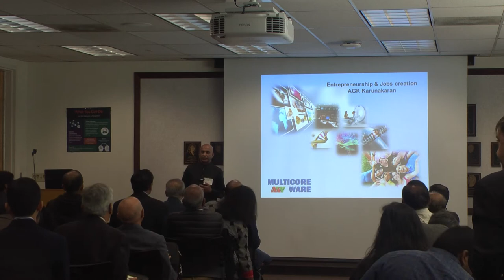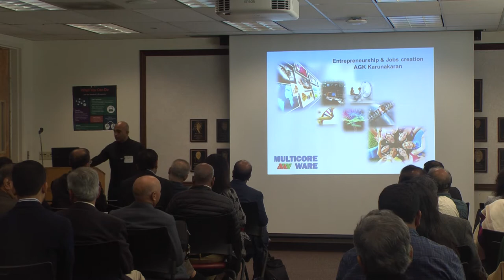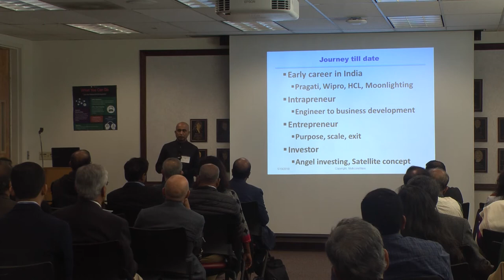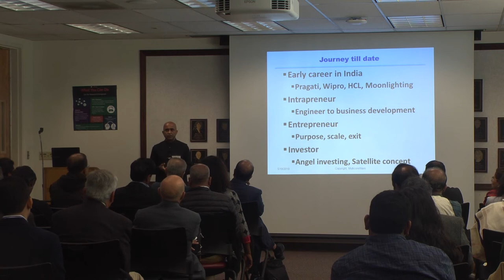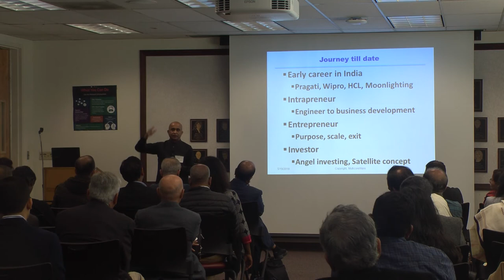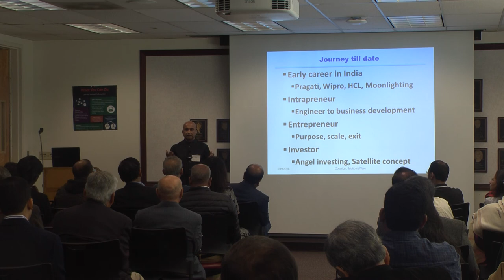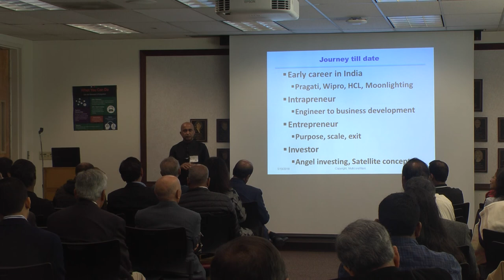AGK Karunakaran Presentation Part 1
Presentation by AGK Karunakarn President and CEO of MulticoreWare at an event organized by IUCEE Silicon Valley Chapter at San Jose State University California.